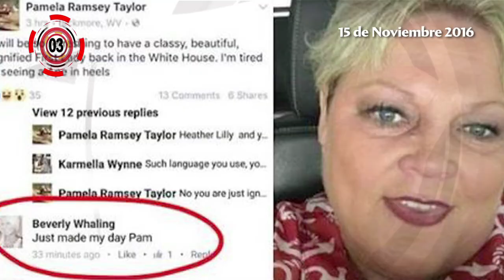Comentarios racista sobre Michelle Obama | Minuto con Enfoque